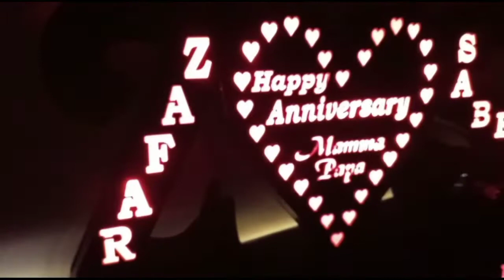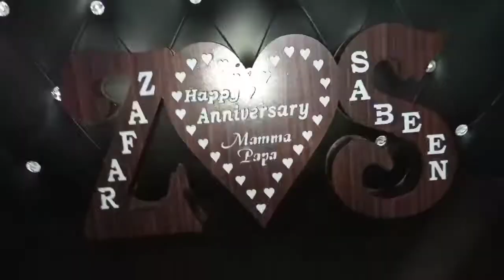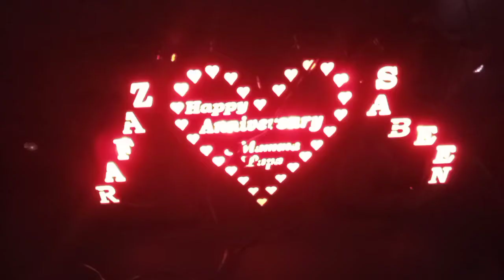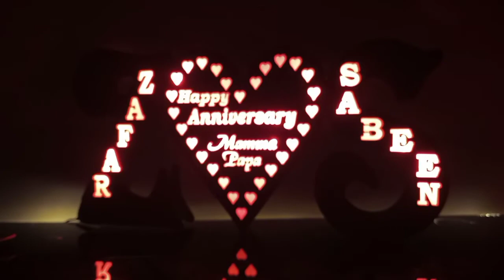Best Gifts idea of 2021 A TO Z Alphabet Wooden Name Board By Narmeen Nafess✋| Gift Series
Want to gift something unique, to your friend,girl-friend,boy-friend,wife,husband for occasions like Birthday,Anniversary Or valentine. This Name Frame With Led Light is surely the gift which can make anyone happy. nrcreation Customized Gifts | Online Store Personalize...

Design now! Types:
Mobile Covers,
Pop Sockets,
Led Cushion,
Fridge Magnet,
Shadow Box,
Photo Lamps,
24K Golden Rose,
Wooden Name. -
Customized Mobile Covers -
Customized Shadow Box -
 Customized Led Cushion -
 Customized Wooden Name Board - Customized Shadow Box -
 Customized Wall Hanging -
Customized Led Cushion -
 Customized Photo Cube With Led - Customized Magic Cushion -
 Customized A TO Z Wooden Name - Customized Rotating Light Lamp -
Led Magic Mirror -
Golden Rose -
Acrylic Lamp -
Wooden Name -
Acrylic Lamp - Magic Mug -
Photo Frame -
Pop Holder -
Fridge Magnets gift for girl,

gifts,love,anniversary gift,
birthday gift,
gift for wife,
gift for husband,
handamde gift,
memorable gifts,
cards,
Nrcreation

 monday
wednesday
friday
sunday
. 9pm

A LITTLE ABOUT MY CHANNEL- Hello, my name is narmeen nafess I am an online shopaholic and LOVE a good deal. I will be taking the guessing out of online shopping by reviewing products, brands, and lifestyle items while asking the simple question - IS THIS PRODUCT A WINNER OR LOSER? Want to stay up to date on my videos videos?